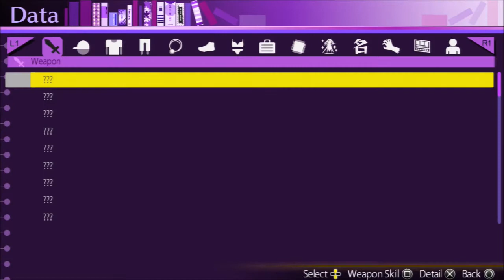Lets Play Akiba's Trip Undead & Undressed Part - 2 - My Town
This will be my last Akiba Gameplay video. I had it done for a while now so I'm just posting it up so it doesn't sit in my folder.

I will continue to post more of The Evil Within as well as continuing to post my Dead Space 3 videos.

Just to give you guys heads up im currently working on more GT5 videos so thank you for your patients on those. These game play videos are just to help keep my channel active.

Hope you guys enjoy peace out!